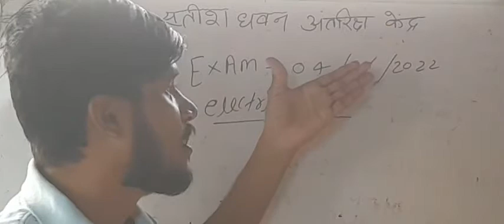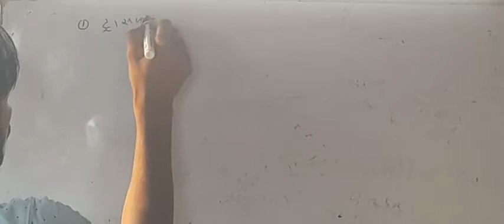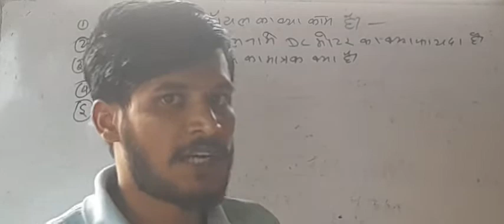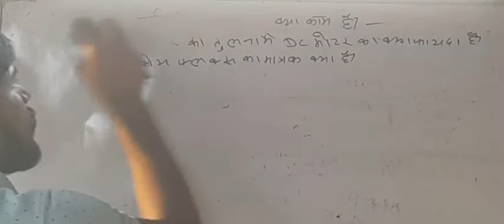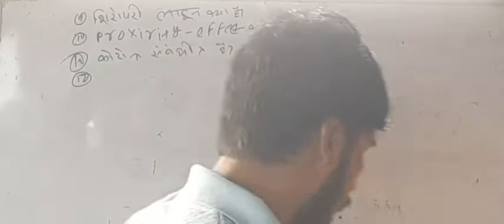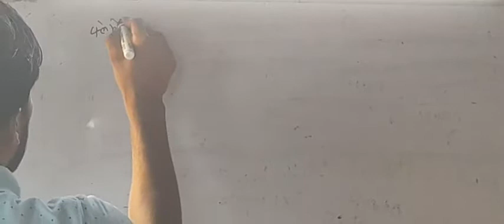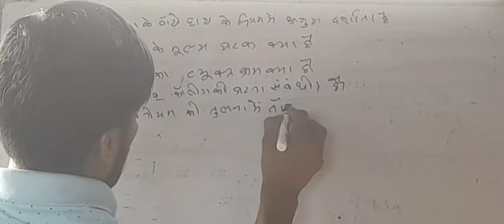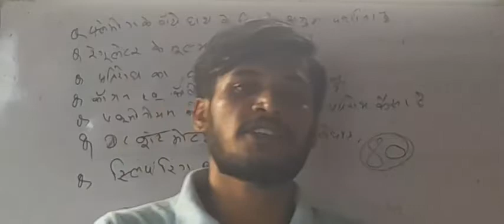SATISH DHAWAN SPACE CENTRE ✨ EXAM// ELECTRICIAN-B//04/06/2022// BY-sandeep sir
gk gs and book math